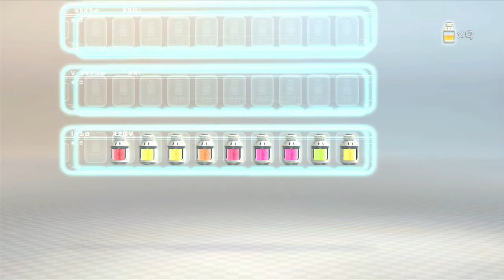Let's Play Pikmin 3: Day 7